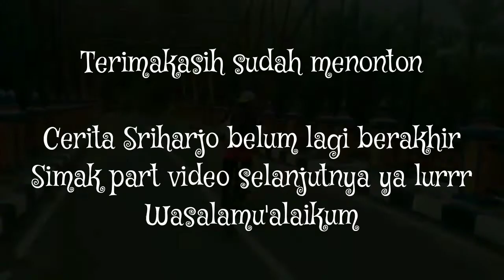Gowes ke Sriharjo Part#2 (Pesona Alam Sriharjo)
(Instashot Classic)
(Instashot Classic)